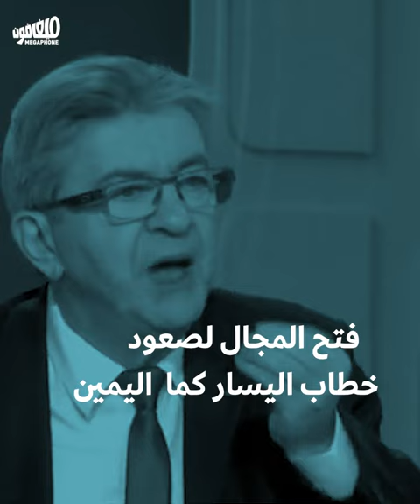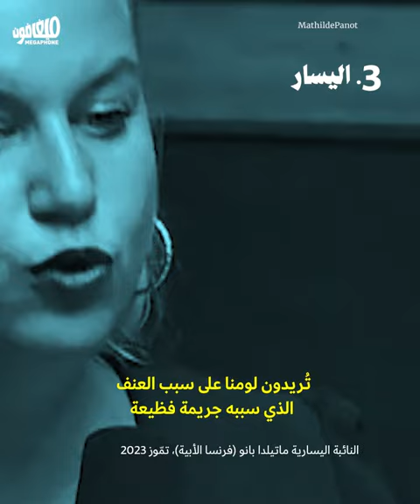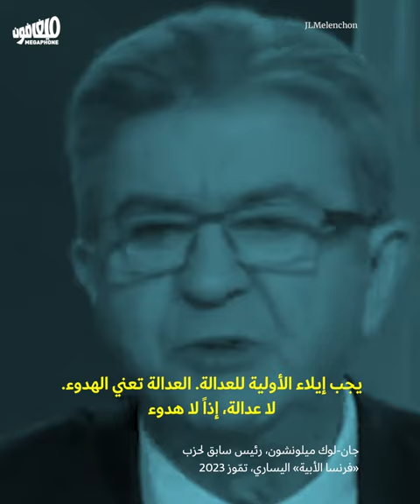فرنسا بعد مقتل نائل: 3 خطابات لجريمةٍ واحدة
مع انتهاء أسبوع الاحتجاجات الذي خلّفته جريمة قتل الشاب نائل م. في فرنسا، ظهرت الماكرونية بخطابٍ أخلاقيٍ ركيك، أفسح مجالاً لتصارُعِ خطابَين منقسمَين وبحدّة.